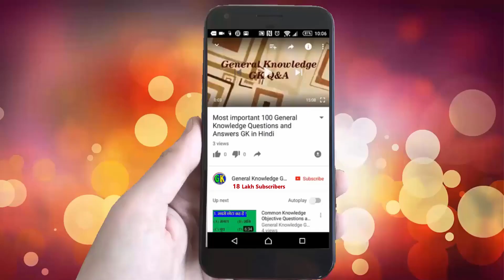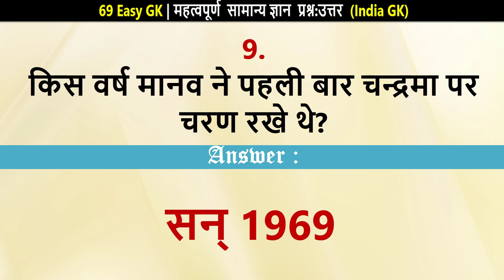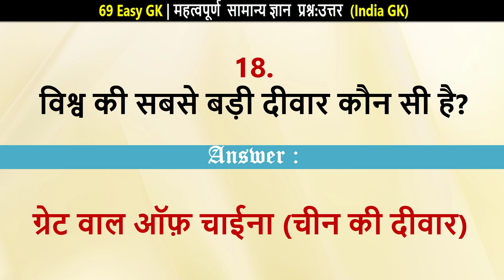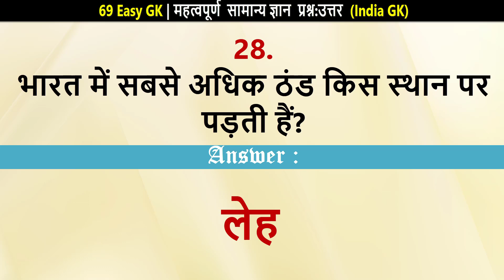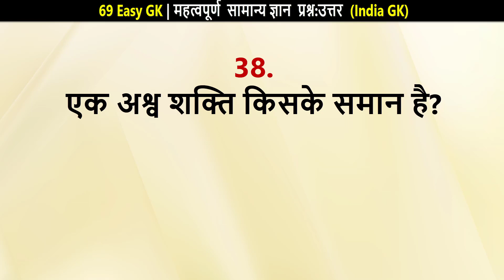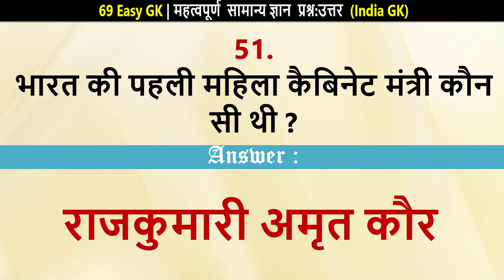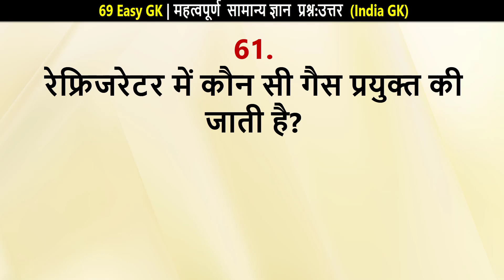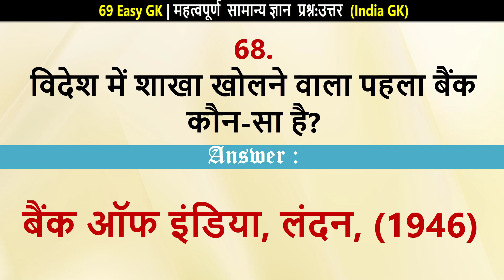69 Easy GK Questions & Answers In Hindi 2024 | India GK Questions and Answers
69 Easy GK Questions and Answers in Hindi (Objective) | भारत का सबसे महत्वपूर्ण प्रश्न और उत्तर | Top 100 Important GK Questions Answers in Hindi-
Q. भारत व पाकिस्तान के बीच विभाजन किस योजना के तहत हुआ था
Q. मनुष्य के जीवन काल मे कितने दात दो बार विकसित होते है?
Q. किसी ध्वनि स्रोत की आवृत्ति मे होने वाले उतार-चढ़ाव क्या कहलाता है?
Q. गोवा को पुर्तगालियों से कब आजाद करवाया गया?
Q. शिक्षक दिवस कब मनाया जाता है?
Q. पहला बैंक जिसकी शाखा को ISO 9002 प्रमाण पत्र प्राप्त हुआ है?
Q. विश्व का सबसे बड़ा महाद्वीप कौन सा है
Q. बिहार का शोक किस नदी को कहा जाता है?
Q. किस वर्ष मानव ने पहली बार चन्द्रमा पर चरण रखे थे?
Q. चीन असम के किस दिशा में स्थित है?
Q. जापान पर परमाणु बम कब गिराया गया था?
Q. खारे पानी मे पैदा होने बाले पौधो को क्या कहा जाता है?
Q. राज्यसभा की बैठको की अध्यक्षता कौन करता है ?
Q. भारत आने वाले सागरीय मार्ग की खोज किसने की थी?
Q. जीन किससे बनी होती है?
Q. कौन सी रेखा विषुवत रेखा के समानांतर है?
Q. पौधे का प्रजनन अंग कौन सा है?
Q. विश्व की सबसे बड़ी दीवार कौन सी है?
Q. खजुराहो स्थित है-
Q. भारत मे श्वेत क्राति के जनक किसे कहा जाता है?
Q. आइ स्टीन को नोबेल पुरस्कार किसलिए मिला था?
Q. भारत के किस राज्य में सर्वाधिक चावल उत्पादन होता है –
Q. भारत का राष्ट्रीय पशु है?
Q. हिन्दुओं के कुल कितने पुराण है?
Q. भारत का कौन सा राज्य चाय उत्पादन के लिए जाना जाता है
Q. रविन्द्रनाथ टैगोर ने भारत के राष्ट्रीय गान के अलावा किस एक और देश का राष्ट्रीय गान लिखा
Q. भारत के संविधान को बनाने के लिए गठित संविधान सभा के अध्यक्ष कौन थे?
Q. भारत में सबसे अधिक ठंड किस स्थान पर पड़ती हैं?
Q. सूर्य से सबसे नजदीक गृह है-

मजेदार हिन्दी कहानी (Hindi Kahani) सुनने के लिए
"Pocket FM" app download करे---
"Pocket FM" कहानियों का खज़ाना है और हिंदी कहानियों का  मजा लीजिए -